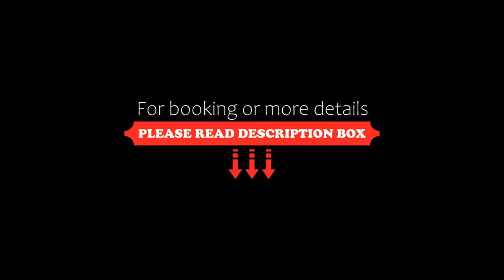Hotel Habita, Mexico City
About Property:
You're eligible for a Genius discount at Hotel Habita! To save at this property, all you have to do is sign in.
This boutique hotel is located in the Colonia Polanco district of Mexico City. The hotel offers a full-service spa and a pool in the terrace. The guest rooms offer free Wi-Fi.
At the Hotel Habita, guest rooms feature a 32-inch flat-screen LCD TV. The rooms also include a minibar and an in-room safe. Select rooms provide a privat...
Property Type: Hotel
Address: Avenida Presidente Masaryk 201 Colonia Polanco, 11560 Mexico City, Mexico
Searching For
1. Hotel Habita - Mexico City
2. Hotel Habita - Mexico City Address
3. Hotel Habita - Mexico City Rooms
4. Hotel Habita - Mexico City Amenities
5. Hotel Habita - Mexico City Offers and Deals
Audio Credit:
Track Title: Subway Dreams
Artist: Dan Henig